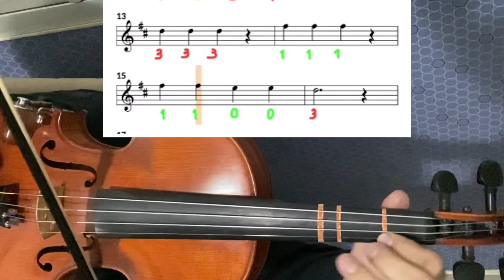304 A Face Adorada - Harpa Cristã - Como tocar no violino + Partitura Tutorial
💰COLABORE PÁRA AJUDAR O CANAL

304
A Face Adorada
PARA INICIANTES
Partitura
Violino tutorial
Oboé flauta
HOW TO PLAY
VIOLIN TUTORIAL
PARTITURA
SHEET MUSIC
Como tocar

🟢Grupo WhatsApp - Aula, dica e partituras de violino grátis pelo WhatsApp Grupo Entre 👉🏻 me chame no WhatsApp falando vim do YouTube que lhe coloco no grupo (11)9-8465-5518

▪️Aula e Mentoria de Violino e Viola Chamar no WhatsApp

304
A Face Adorada
HARPA CRISTÃ
Violino tutorial
HOW TO PLAY
VIOLIN TUTORIAL
Como tocar
Mudança de posição
Cambio de posición en el violín
Change of position on the violin
Distância
Gospel
CCB
Congregação cristã no Brasil
Christian congregation
How to play
Violin class
Sheet music
Instrumental
Orquestra
Gospel
Aula de viola
Como tocar
Partitura
Tutorial
Violino
Hino
Aula de violino
Violin class
Sheet Music